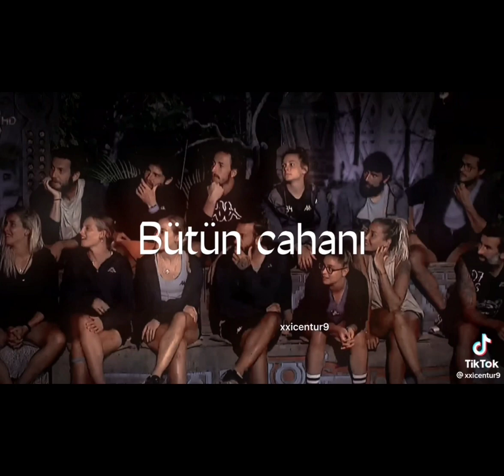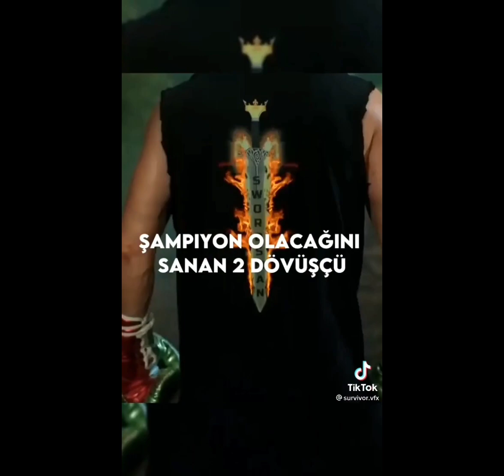SURVİVOR'A YAPILAN EFSANE TİKTOK EDİTLERİ❤❤